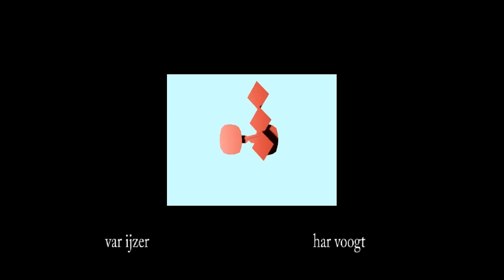var ijzer 003c02 03xt